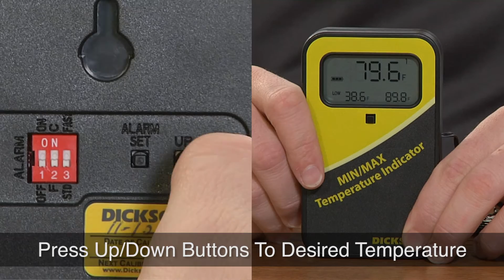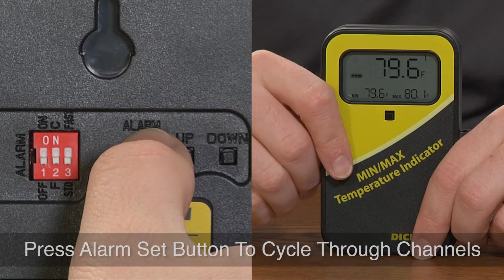Dickson How-To: Setting Alarms on the MM120 Vaccine Thermometer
In the video above, Dickson's Product Manager, Matt, highlights how to set alarms on Dickson's popular product, the MM120, our Vaccine Thermometer. Matt describes the the multiple alarm functions the MM120 offers users, including Min/Max alerts.